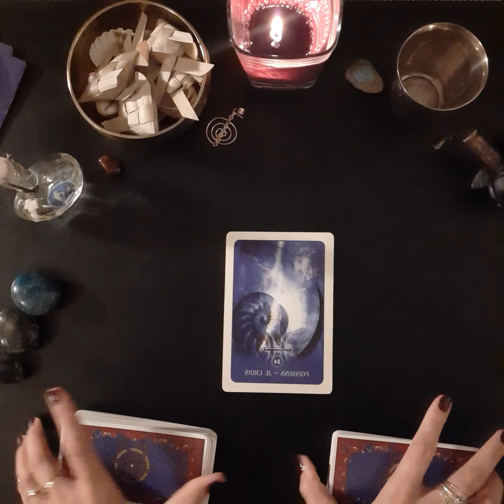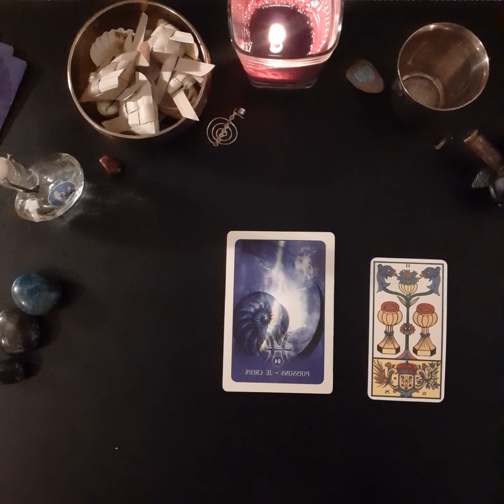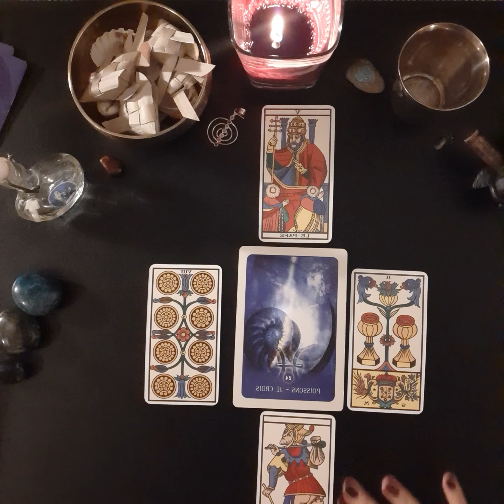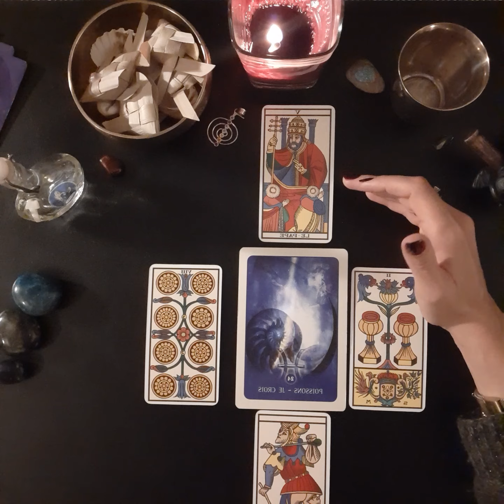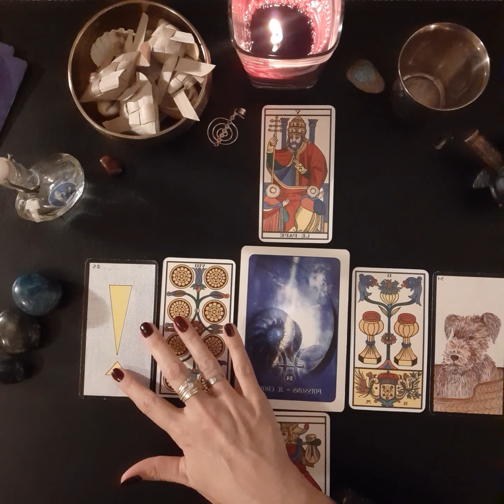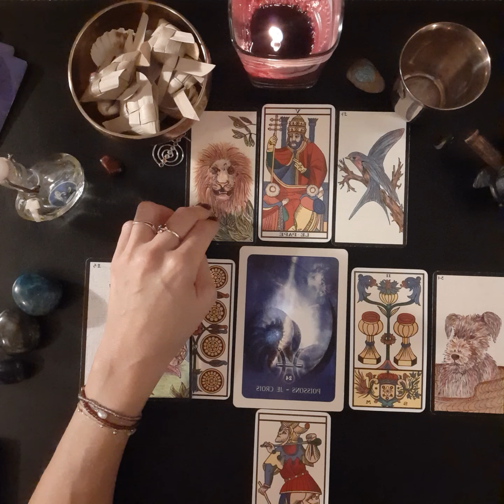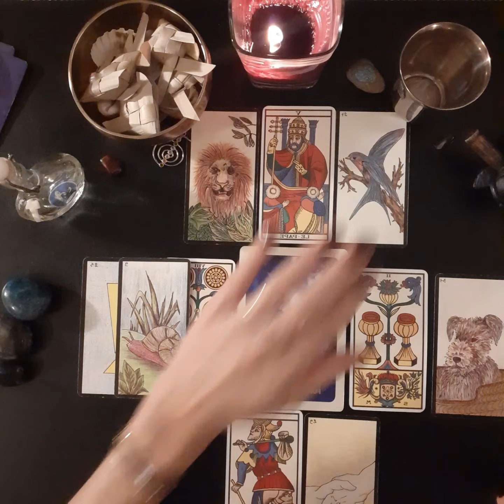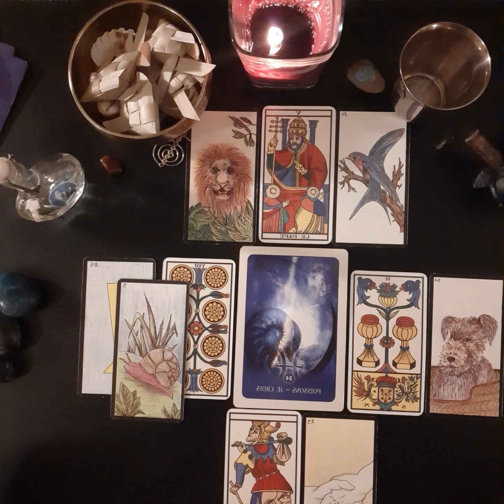poissons professionnel novembre 2020